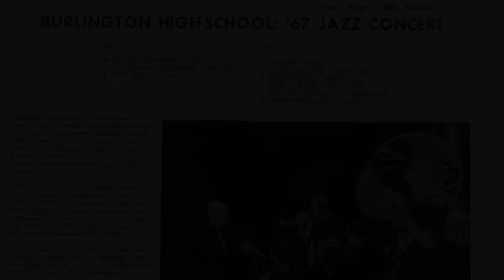Doc Severinsen • La Virgen de la Macarena 1967 • Burlington, Iowa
Doc Severinsen • Guest soloist with the Burlington (Iowa) High School Concert Band and Stage Bands (as jazz ensembles were then called). He performed this and the Smith "Fantasy for Trumpet" with the Concert Band and then played with both jazz ensembles.
One or more "videos" from the concert to come!
Steve Wright